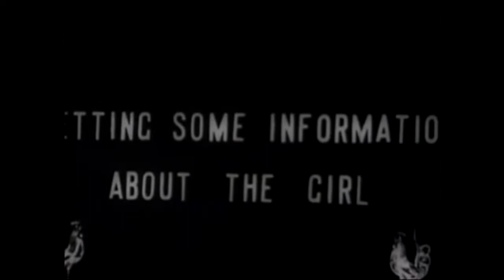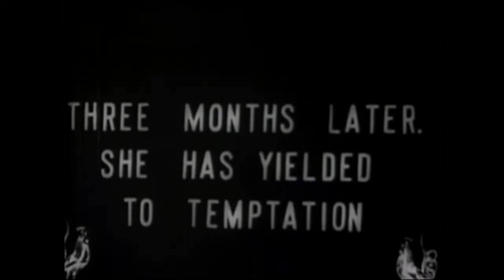Le Bouquet de violettes (1909) Only a Faded Flower (Pathé)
Director: Camille de Morlhon
Production Company: Pathé Frères
Country: France